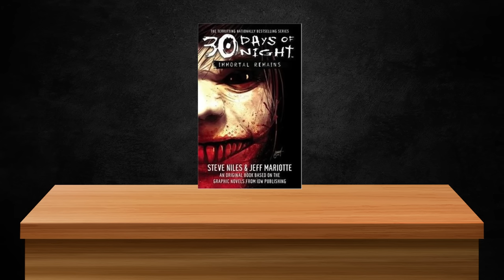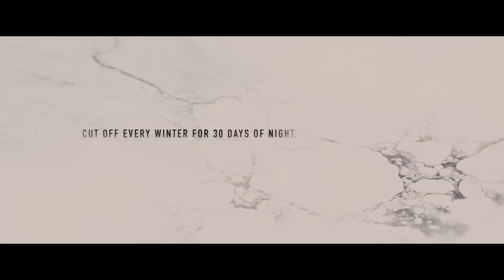Is Lilith The First Vampire? - 30 Days of Night Explained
I hope you enjoyed this video about some of the mysteries from the movie 30 days of night. I found more answers than I was expecting from reading the comics.

I have had some ideas about the blood clubs from blade from Blade, underworld, teen wolf and some other movies and topics. Always let me know if there's anything you want me to cover! Not sure what my next video will be so leave some suggestions

& Cogan Lollins

Timestamps
0:00 Introduction
1:02 The Vampires
4:11 The Hunt
6:16 Who is the first?
12:57 Dampir?
13:37 Final Thoughts